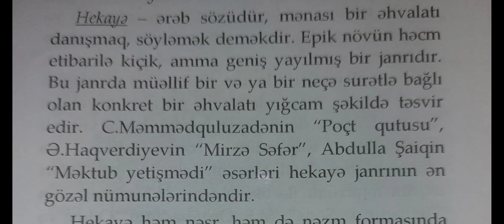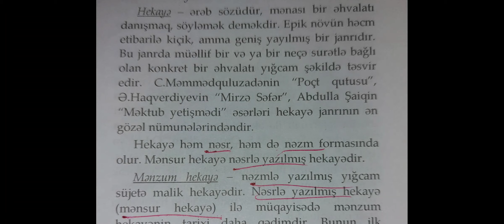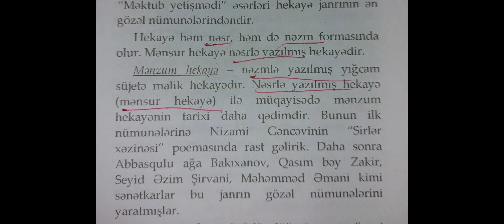miq: Hekayə janrı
Onlayın dərslərimizə qoşulmaq istəyənlər üçün